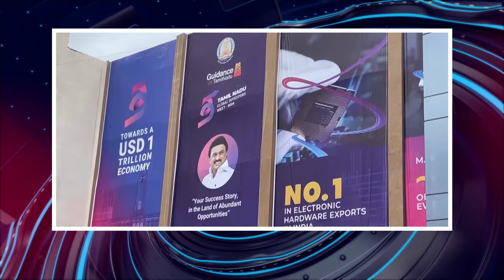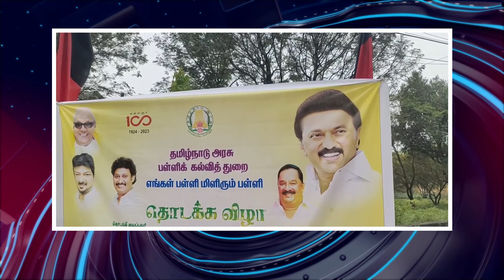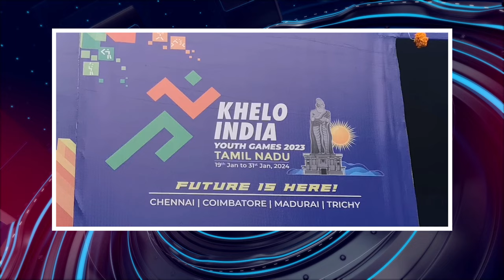பொதிகை இரவு 8 மணி எக்ஸ்பிரஸ் செய்திகள்